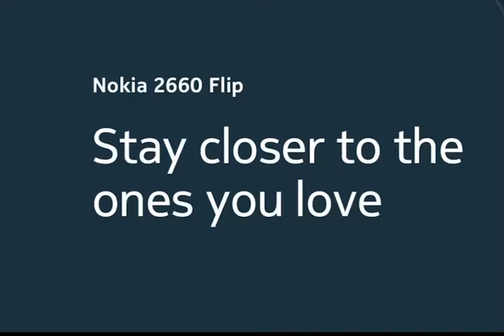Nokia Mobile 2660 Flip 4G Classics Calling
Nokia Mobile 2660 Flip 4G